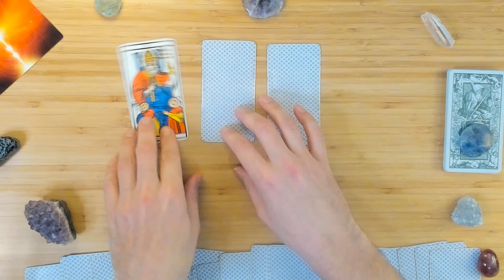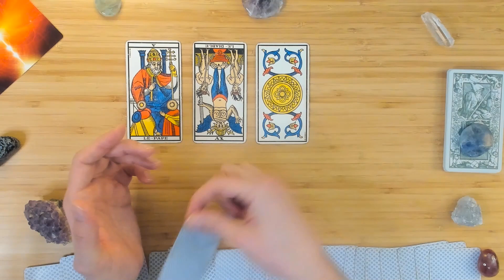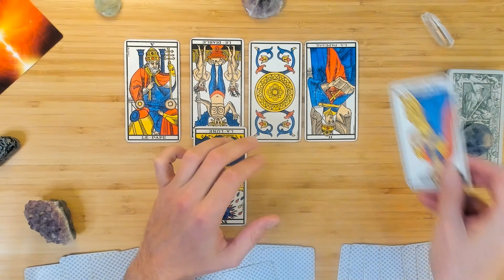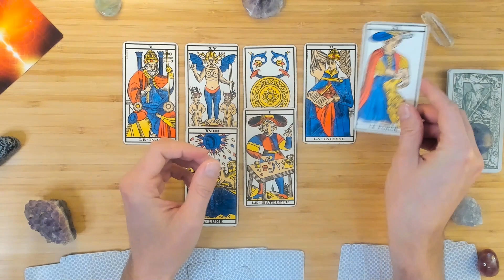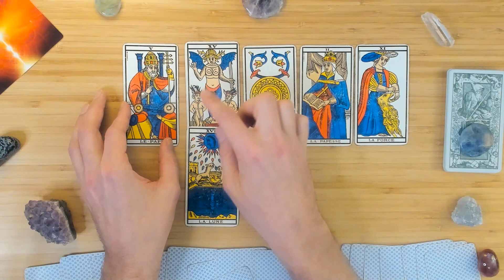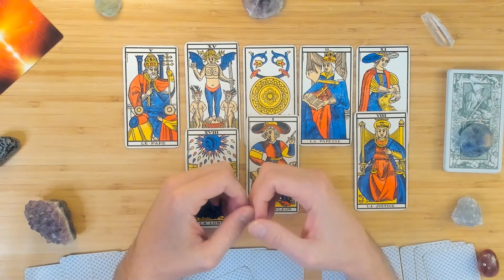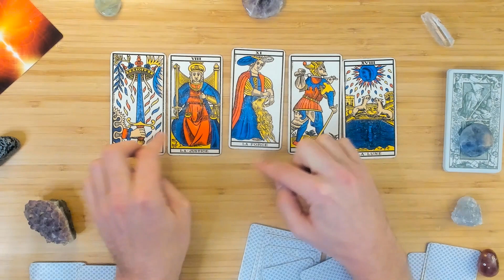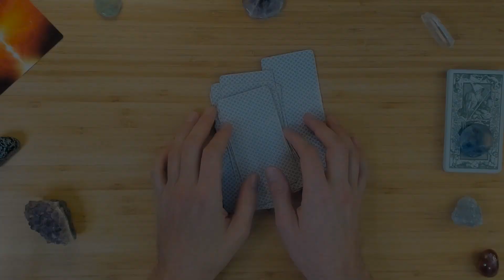Bélier Hiver 2023-2024 : Votre Parcours cette saison à travers le Tarot de Marseille!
Bienvenue dans votre guidance pour l'Hiver 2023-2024, chers Béliers!

Je vous souhaite une saison hivernale énergique et pleine de dynamisme!

Prenez bien soin de vous et foncez vers vos objectifs! :)

📆 Planning :
Guidances saisonnières pour les 12 signes du zodiaque, embrasées par le Tarot de Marseille!

⭐ Ma page Tipee (pour me soutenir dans mon travail ;)

Libérez votre énergie ardente, vous êtes invincible! ⭐

Baptiste

🍀 Avertissement légal :

Les tirages de tarot sont uniquement destinés à des fins de divertissement et d'orientation. Les lectures peuvent se réaliser, mais pas toujours. Vous êtes responsable de vos choix de vie et de vos décisions après avoir regardé mes lectures. Je ne suis pas qualifiée pour donner des conseils médicaux, juridiques ou financiers.